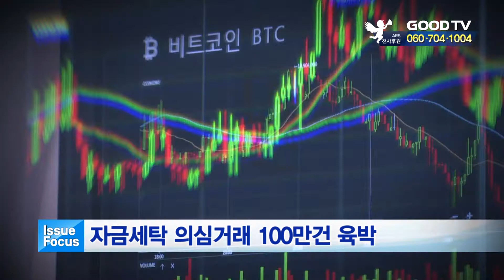자금세탁 의심거래 100만건 육박 [GOODTV NEWS 20190819]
지난해 국내에서 불법재산이나 자금세탁 등으로 의심되는 금융거래가 100만 건에 육박한 것으로 드러났습니다. 국회예산정책처에 따르면 지난해 금융위원회 금융정보분석원에 접수된 의심거래보고는 97만2천320건입니다. 이는 2017년 대비 86.5% 급증한 수치로 최근 10년 중 가장 많은 건수 입니다. 그러나 금융정보분석원 전문가의 상세 분석까지 이어진 사례는 2.7%에 불과했습니다. 예산정책처는 "가상화폐 등 새로운 거래유형이 등장하고 제재도 강화되는 상황에서 의심거래보고가 지속적으로 증가할 가능성이 있다"면서 대응 방안 마련을 촉구했습니다.

● 월 ~ 목요일 21:30                                ● 금요일 21:30
● 화 ~ 금요일 06:00                                ● 토요일 06:00
● 화 ~ 금요일 14:00                                ● 토요일 14:00

* 시청방법

- 위성TV: KT 스카이라이프 193번